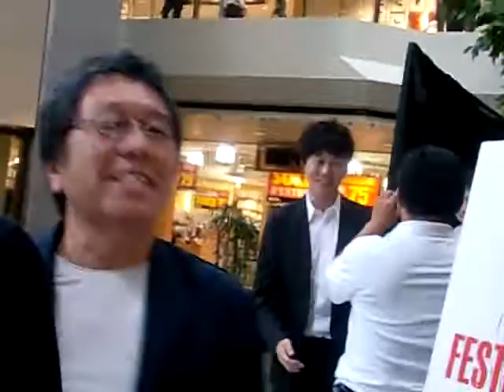La salida y el topon con el Guanabacoa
Esos instantes importantes y esas imágenes que no salen,,, que esconden los momentos importantes!... Que le va uno a hacer si las emociones asaltan y las tecnologías nos traicionan?